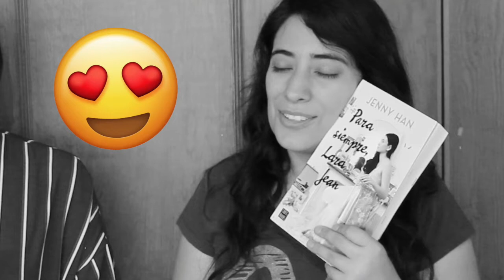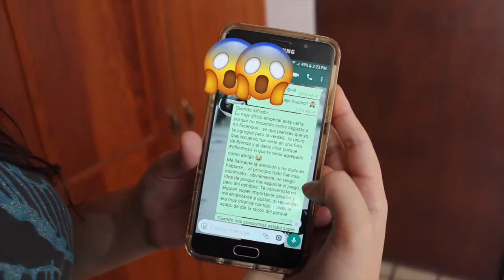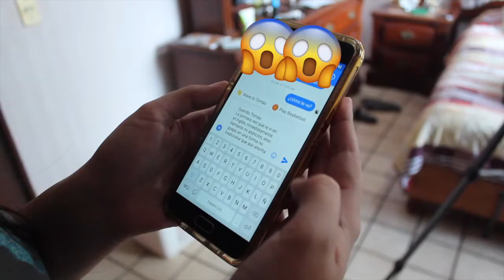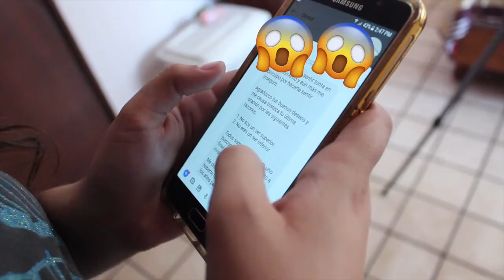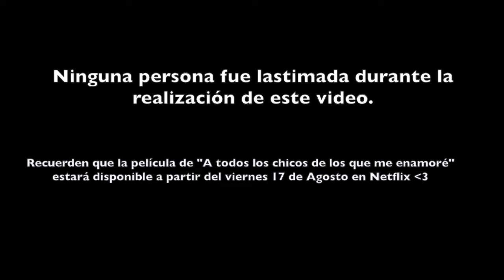RESEÑA + CHALLENGE ❤ A Todos los Chicos de los que me Enamoré 😍 (Trilogía) - Jenny Han 😱 || IJASV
♥ CAJITA BONITA ♥
¡¡HOOLAAAAA!! volvimos con un video ¿adivinen de qué? si... de libros ✨ pero esta vez lo combinamos con un challenge que me puso muy nerviosa 😱. Espero que de verdad les guste mucho y estamos muy ansiosas por ya mañana ver la películaaa 😍

* MUCHAS GRACIAS A GRUPO PLANETA POR EL ENVÍO*